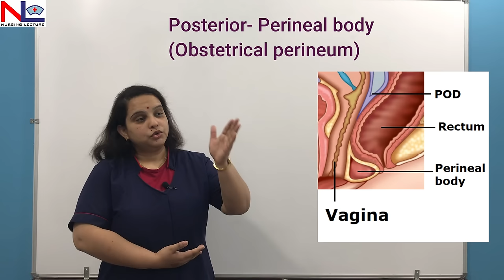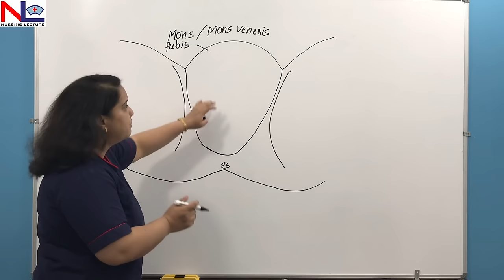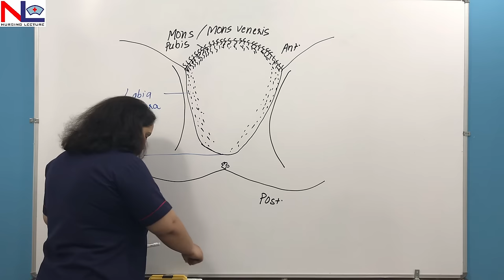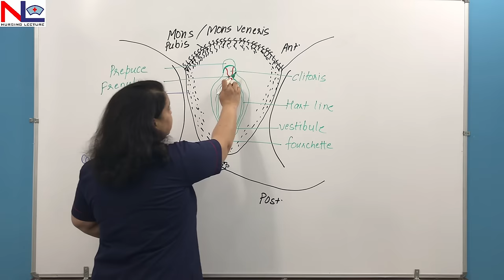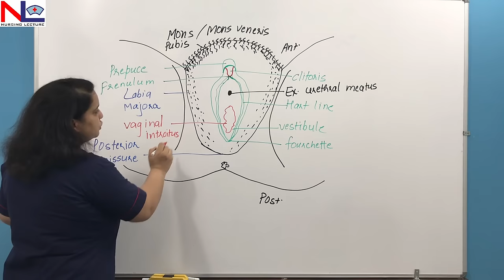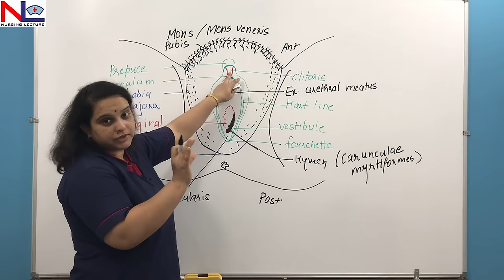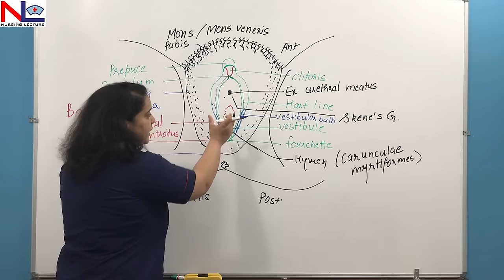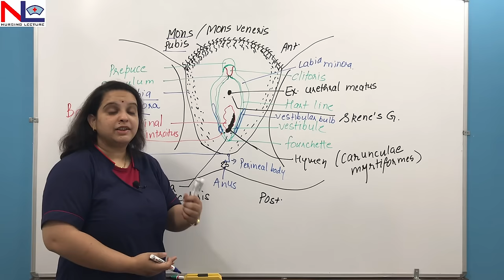Female External Genitalia in Hindi (हिन्दी) | Nursing Lecture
Female External Genitalia forms external structures in the female reproductive system.

It is commonly termed Vulva or Pudendum.

It includes- Mons pubis (Mons Veneris), Clitoris, Labia majora, Labia Minora, Vestibule, Vestibular Bulb, Skene's gland (Lesser vestibular gland & Paraurethral gland), Bartholin's gland (Greater vestibular Gland), and 4 openings in the vestibule - External urethral meatus, vaginal introitus, 2 ducts of skene's gland, Ducts of Bartholin's glands.

00:00 Introduction of female external genitalia
01:33 Mons pubis of vulva
03:18 Labia Majora of vulva
05:27 Labia minora of vulva
08:32 Vestibule of vulva